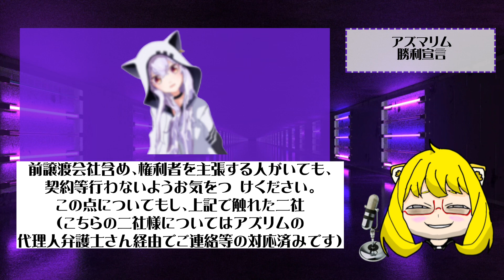【Vtuber事件簿速報】Vtuberアズリム運営との金銭トラブルが裁判で決着か？３年間の闘争に終止符？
元祖炎上Vtuberアズマリムの運営との金銭トラブルに裁判で判決が…弁護士もコメント。cyberVから権利譲渡されたChisey給料未払いなどを巡り闘争。長きに渡る戦いの末にアズリムが勝ち取ったものとは？